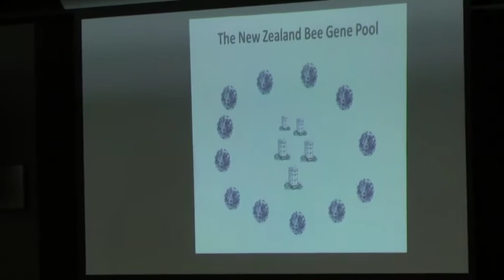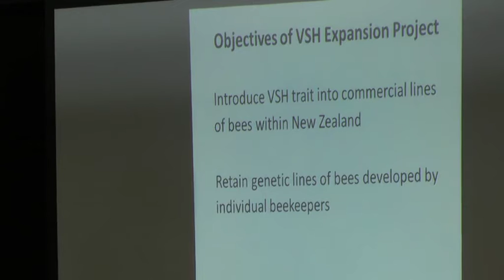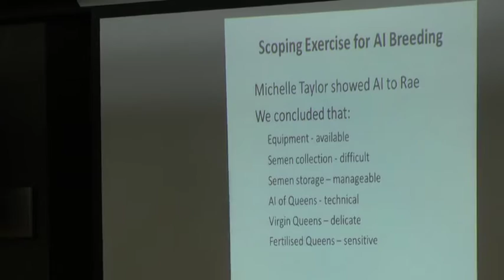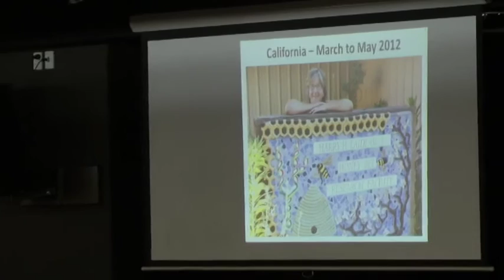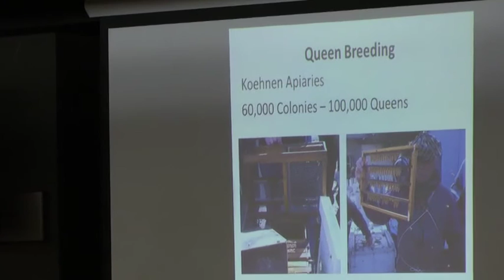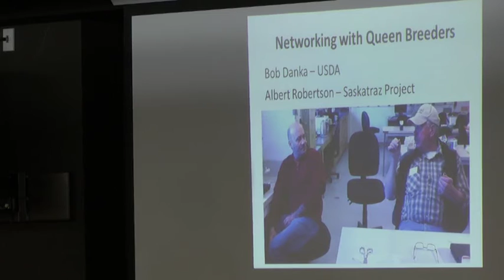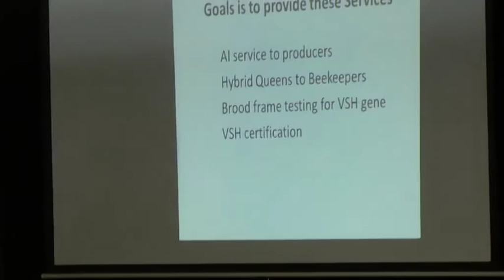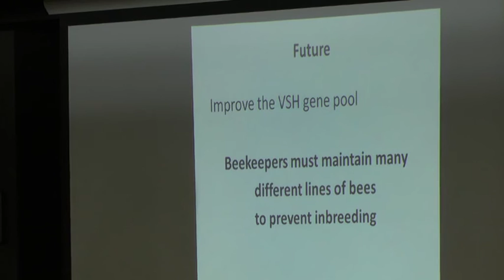VSH Workshop Chapter 7 - Rainbow Honey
Rainbow Honey Ltd - Phil Crop & Rae Baker
Filmed @ The Hornby Working men's Club - Christchurch.